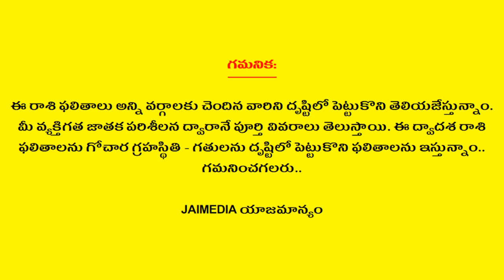Weekly Rasi Phalalu December 1st- 7th 2019 | Weekly Horoscope 2019 | Telugu Astrology | Jai Media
Watch Weekly Rasi Phalalu December 1st- 7th 2019 Weekly Horoscope 2019 Telugu Astrology Jai Media